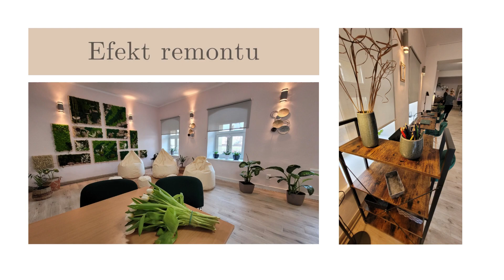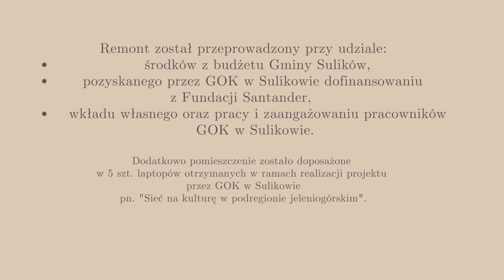Otwarcie wyremontowanej sali nr 2 w GOK w Sulikowie